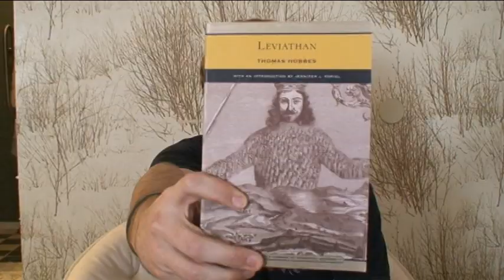Leviathan Song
Tribute to Thomas Hobbes